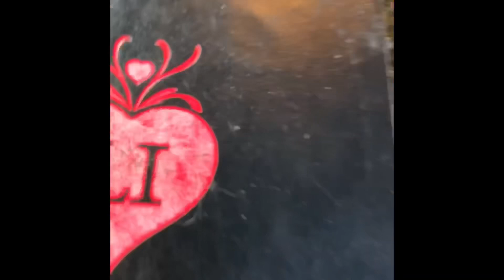WE TRY INDIAN FOOD & SEE MONSTERS!?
Join for a little adventure as we try Indian food and see MONSTERS 👀